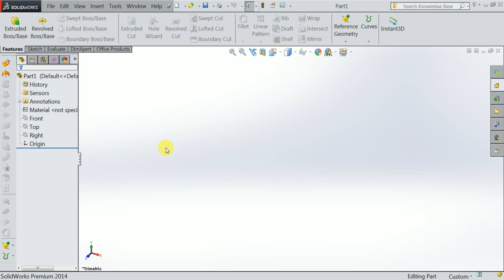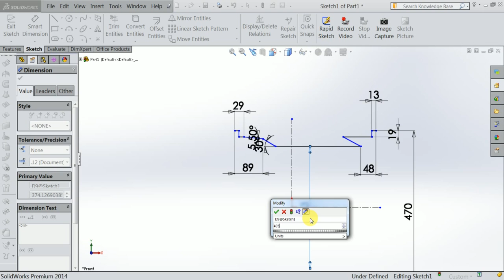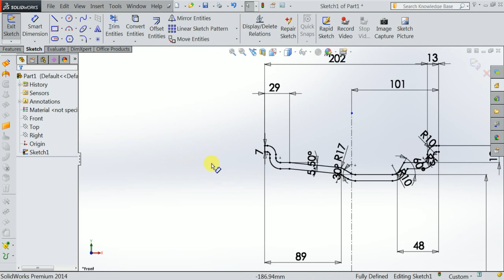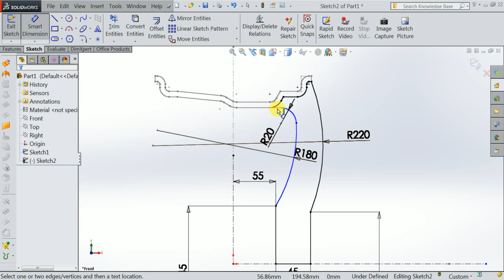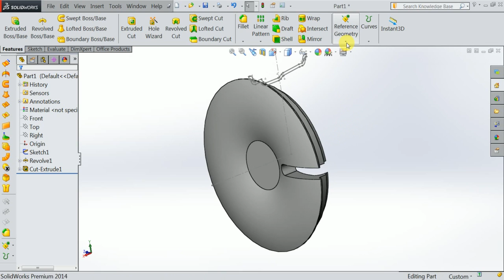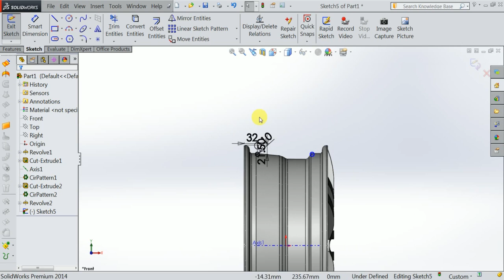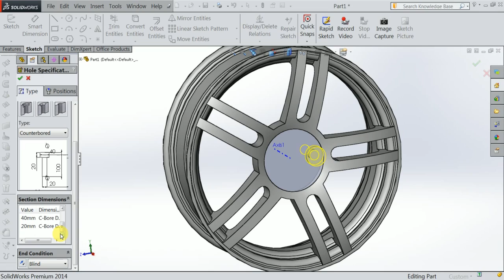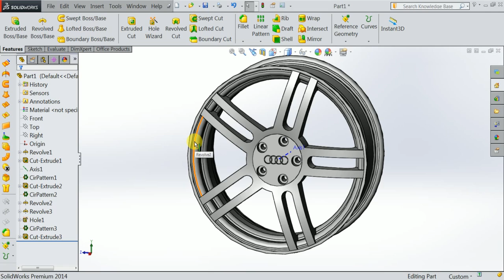solidwork alloy wheel in Tamil